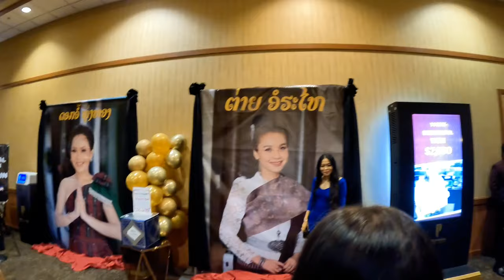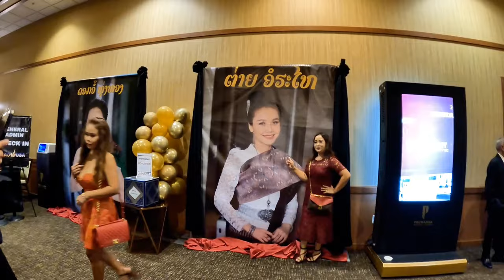Tai Orathai/Dok Orl Concert Ep 1. Saturday, October 28-2023 At Pechanga Casino Resort, CA. U.S.A.